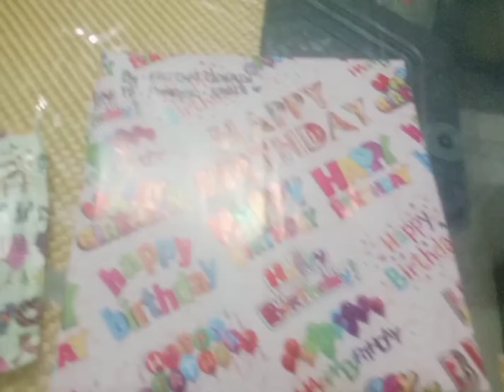My friend summya birthday || yummy yummy dishes || hope u enjoy this vlog😘